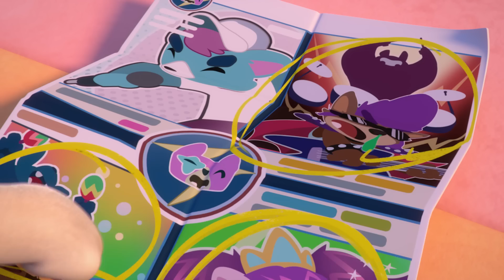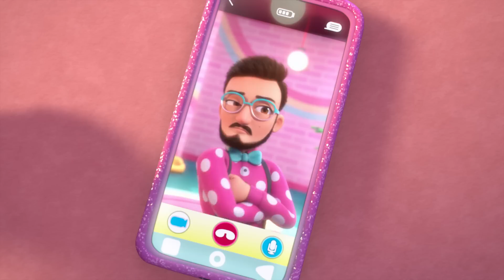💥 VRIJEME ZA ZABAVU 💥 VIP PETS 🌈 ČITAVE EPIZODE 🤩 VIDEA i CRTIĆI za DJECU na HRVATSKOM